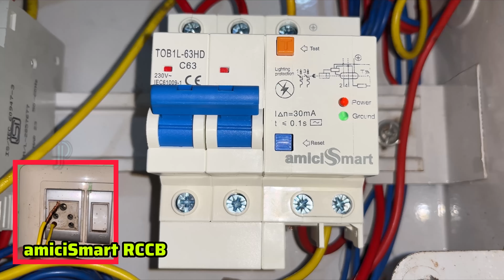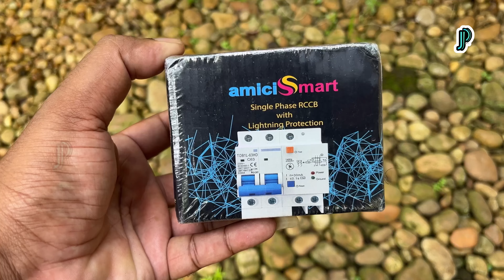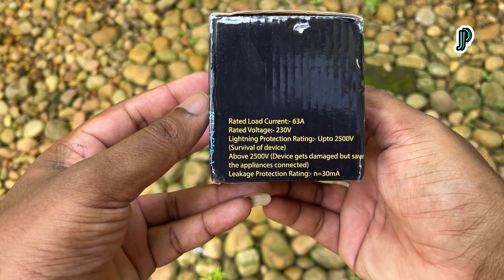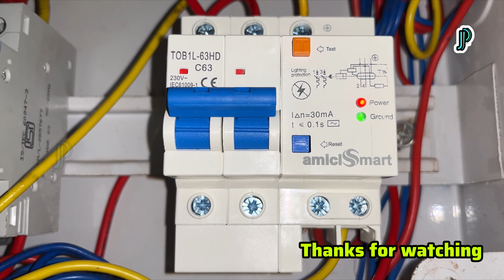RCCB Single Phase Circuit Breaker Malayalam | amiciSmart RCCB 🤔 ELCB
Product link

amiciSmart Single Phase Circuit Breaker